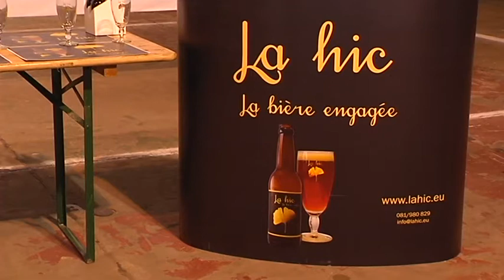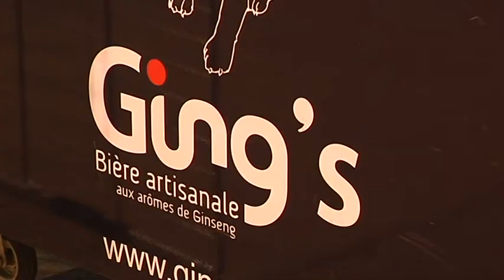Erster “Salon de la bière” in Hannut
Regionale Spezialbiere sind auf dem Vormarsch. Seit einigen Jahren wächst die Zahl kleiner Brauereien. Immer öfter gibt es auch Spezialbierfeste. Dort kann man dann die verschiedensten Spezialbiere testen. So auch in Hannut, im westlichsten Zipfel der Provinz Lüttich. Dort steigt an diesem Wochenende der erste "Salon de la bière".